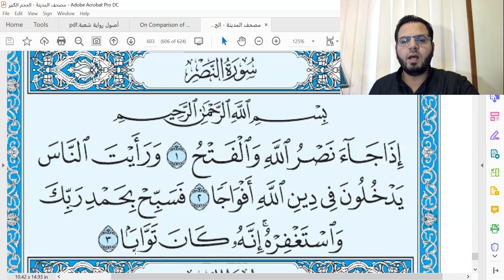6) Learn to recite Surah Al Nasr سورة النصر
Learn  to recite Surah Al Nasr
  Al Nasarتعلم قراءة سورة النصر

نسألكم الدعاء بالتوفيق والثبات والاستمرار للقائمين على هذه الأعمال ...